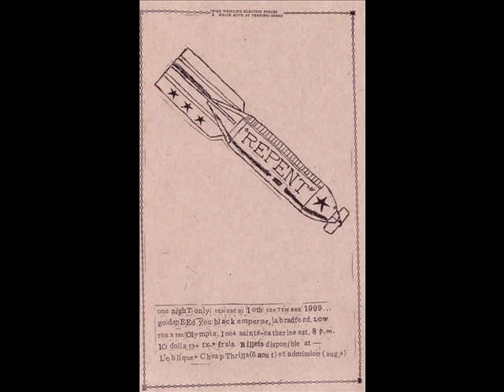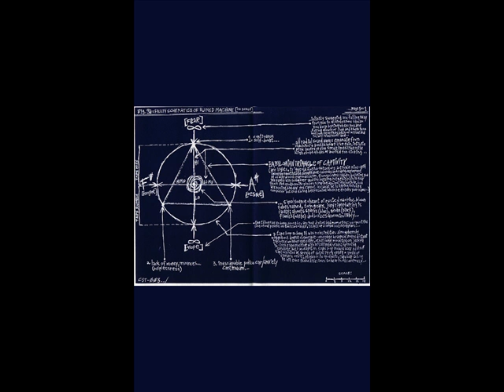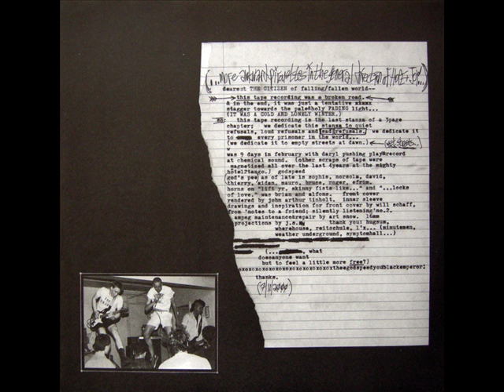GY!BE-Providence- last segment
SlideShow GY!BE, music: segment of Providence song